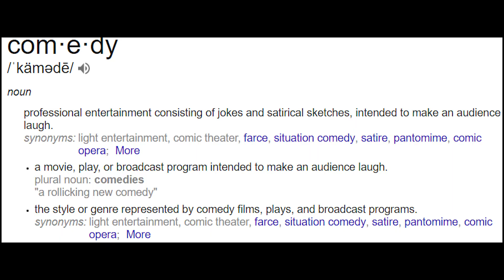TROYDAN 2v2 TOURNAMENT • TRASH TALKER EXPOSED🌈 • FUNNIEST GAME EVER NBA 2K19😂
Join the NOTIFICATION GANG! Smash that Bell Button!

Live Stream Footage

Streaming Daily 10:00pm - 2:00am (EST)

Toss me a Follow!
►PSN:            ➔ Cheeseahoiic

OUR MANAGEMENT!
► Calculated Games Inc
Best Dribble moves and combos never before seen in NBA 2K18
- Fastest speedboost rhythm dribbles and sizeups in NBA 2K18
- How to become a dribble gawd in NBA 2K18
- HankDaTank25 dribble gawd moves revealed
- Most unguardable dribble moves leaked in NBA 2K